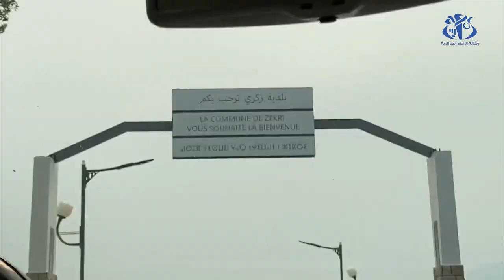الوزير الأول يعلن عن استحداث صندوق خاص بتعويض المتضررين من حرائق الغابات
الجزائر (وأج) - أعلن الوزير الأول  وزير المالية  السيد أيمن بن عبد الرحمان  أن رئيس الجمهورية  السيد عبد المجيد تبون  أمر باستحداث صندوق خاص بتعويض المتضررين من حرائق الغابات الأخيرة.